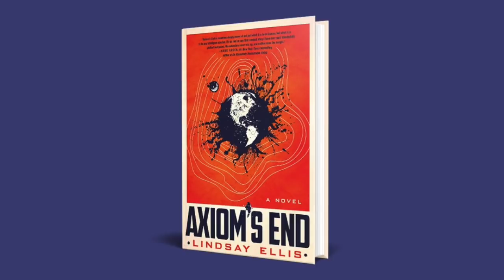"The Meaning Of" Axiom's End (w/ Lindsay Ellis) - Ep143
Welcome to the 143rd episode of "The Meaning Of" podcast. This week, Andres and RB3 are joined by very special guest Lindsay Ellis (@TheLindsayEllis) to discuss some of the deeper meanings within her debut sci-fi tale AXIOM'S END!

SUPPORT "The Meaning Of" Podcast by commenting on our APPLE PODCAST/SOUNDCLOUD feed.